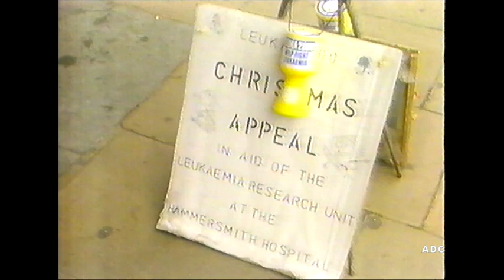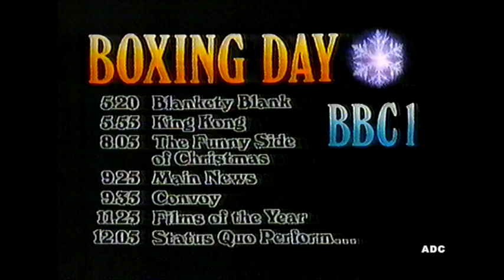BBC1 links announcer Peter Brook, trailers, news & weather 25th December 1982